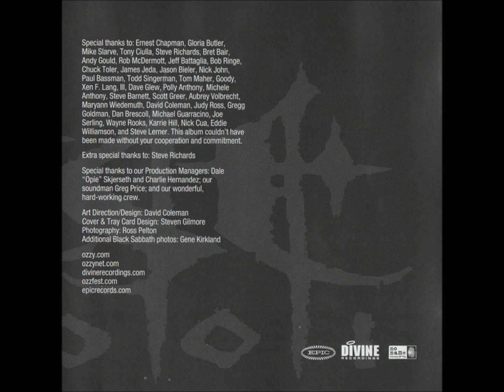Linkin Park - With You (Ozzfest 2001)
Live version of "With You" taken from Ozzfest 2001: The Second Millennium.

Sign up on LPLive for exclusive content, news, and more